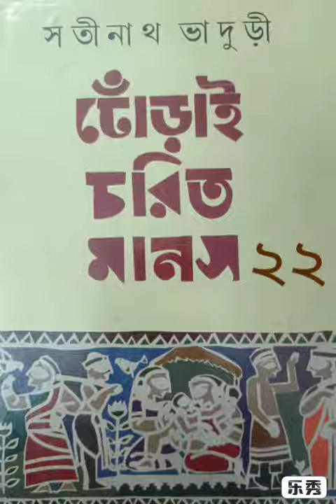ঢোঁড়াই চরিত মানস। সাগিয়া কাণ্ড।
উপন্যাস -ঢোঁড়াই চরিত মামস
ঔপ্যনাসিক-সতীনাথ ভাদুড়ী
সাগিয়া কাণ্ড